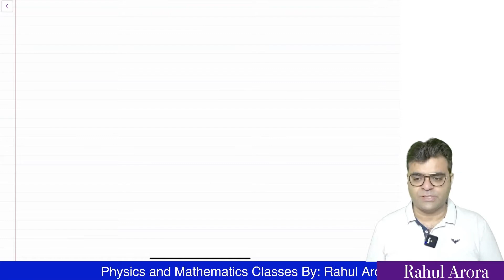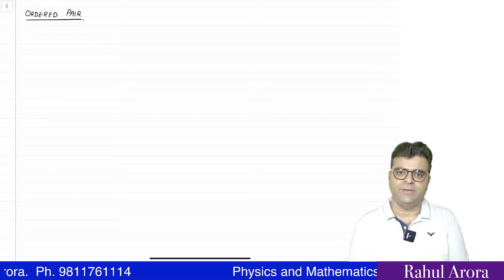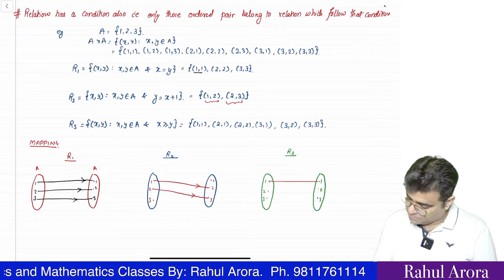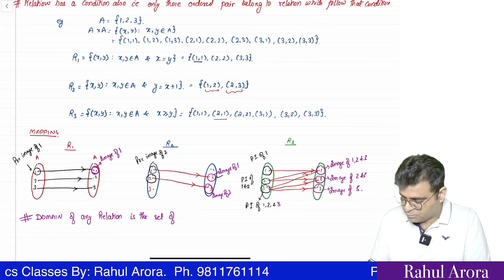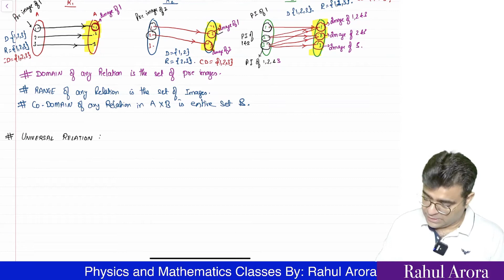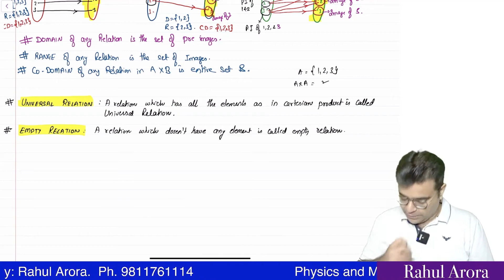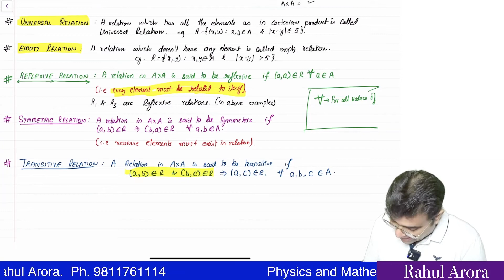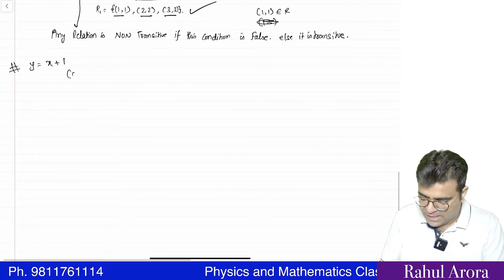1. Relations Lecture 1